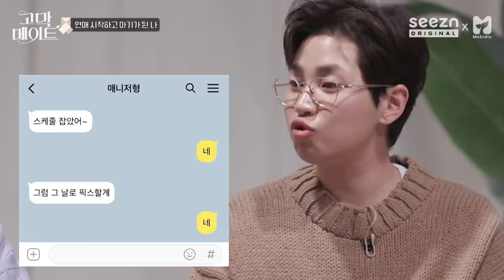연애를 시작하고 아기가 된 나 / So!YoON! (황소윤) – FOREVER dumb (feat. SAM KIM) LIVE 《고막메이트》 Ep.49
Q. 남친이 다 챙겨주니까 아무것도 하기 싫어!
앞으로도 남치니가 다 해주면 안 돼?
A. 어. 안 돼. 애교 멈춰! 애기어 멈춰!
이젠 카리스마 있는 멋진 성인 여성이 돼보자고!

0:00 하이라이트
3:57 내가 챙김 오지는 연인을 만났을 땐 말야...
6:08 싸가지 없음 ↔️ 귀여움 ?
7:36 착한사람 콤플렉스 ?
10:09 딱딱한 말투가 불러오는 오해
11:30 해결책
13:51 고막라이브

막둥이들 혹시 말투 때문에 오해받은 경험 있어? 댓글에서 말해줘!

♬ 49회 고메즈’s Pick 고막플레이리스트 ♪
태연 - I (Feat. 버벌진트)
서인국 - 애기야
김종국 - 사랑스러워
걸스데이 - 여자 대통령
가호 - 시작

“너의 이야기, 우리가 들려줄게”
김이나, 딘딘, 데이브레이크 이원석, 정세운의 고막힐링 음악토크콘텐츠 《고막메이트》 49회
(So!YoON! (황소윤) – FOREVER dumb (feat. SAM KIM) LIVE / So!YoON! - FOREVER dumb (feat. SAM KIM))